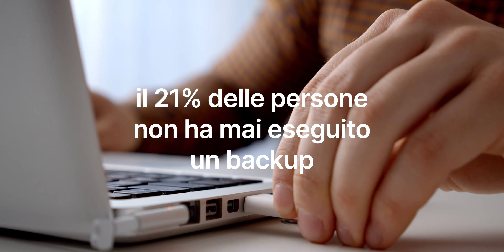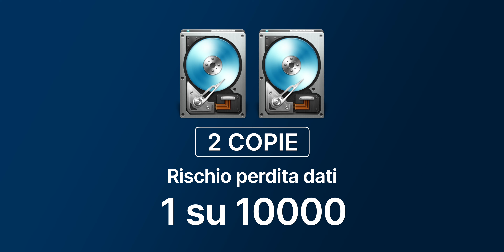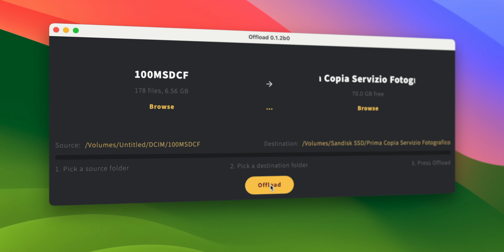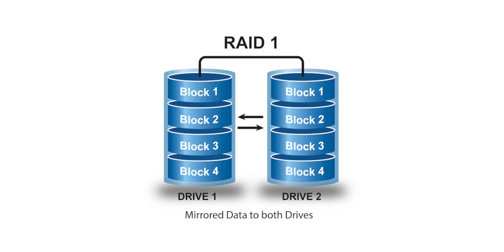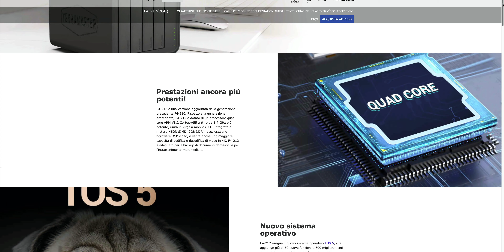La GUIDA DEFINITIVA al BACKUP per fotografi, videomaker e non solo!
Guida passo dopo passo al backup perfetto!

✨ Supporti consigliati per il Backup:
Terra Master F2-212
Terra Master F4-212
Sandisk SSD
Samsung T7 Shield SSD
TOSHIBA Canvio Basics
WD Elements Portable
LaCie Rugged

🔒 Alla ricerca della GUIDA DEFINITIVA per il BACKUP? Non cercate oltre! In questo video, ci immergeremo nel mondo del backup digitale, fornendo una ricca fonte di informazioni preziose per fotografi, videomaker e appassionati di multimedia. Dal momento che i vostri progetti creativi sono unici e di valore inestimabile, è essenziale proteggerli adeguatamente, e proprio qui offrirò tutti gli strumenti necessari per farlo.
🔍 Esploreremo le migliori pratiche per garantire la sicurezza dei vostri dati, con strategie efficaci per la creazione di copie di sicurezza affidabili e resilienti. Dalle soluzioni di archiviazione locali alle opzioni di backup basate su cloud, verranno esaminate le varie alternative disponibili per scegliere quella più adatta alle vostre esigenze specifiche.
💡  Condividendo consigli pratici e trucchi del mestiere, vi aiuterò a ottimizzare il vostro processo di backup per massimizzare l'efficienza e la sicurezza dei vostri dati digitali.
🚀 Non lasciate che un'imprevista perdita di dati rovini il vostro lavoro e la vostra creatività! Non perdete l'occasione di diventare veri maestri del backup!

📷 Che cos’è la regola del backup 3-2-1 o regola del triplo backup?
La regola del backup 3-2-1 è una serie di best practice ampiamente accettate per il backup e il ripristino dei dati, basata sull’idea che si dovrebbero utilizzare tre copie dei propri dati, archiviate in due formati diversi, con una copia conservata fuori sede.
La regola è pensata per mantenere i dati al sicuro da qualsiasi potenziale disastro, sia esso un attacco malevolo, un guasto al sistema o un disastro fisico. Inoltre, è pensata per garantire che si possano recuperare i dati in modo rapido ed efficiente in caso di emergenza.
Questa strategia aiuta a minimizzare il rischio di perdita completa dei dati e garantisce che si possa continuare a operare anche in caso di disastro.

📖 Capitoli:
00:00 Introduzione al Backup
01:03 Terminologia fondamentale del Backup
02:13 Regola del Triplo Backup
03:46 Il mio flusso di Backup dei dati
04:20 Offload dei dati
05:41 Backup dei dati: Quali supporti utilizzare?
06:07 Backup dei dati su NAS
08:50 Archiviazione
09:31 Backup in Cloud
10:16 Backup: il minimo per stare tranquilli

La mia attrezzatura video per YouTube:
Sony A7 III
Sony A6400
Sony A6000
Tamron 17-28 F/2.8
Tamron 28-75 F/2.8
Sony 28 mm F/2
Sony 35mm F/1.8
Sony 55mm F/1.8 Zeiss
Sony 85mm F/1.8
Sony 90mm F/2.8 Macro
Sigma 16 mm F/1.4
Sigma 30 mm F/1.4
Rode VideoMic Pro
Rode NTG-1
Rode VideoMicro
Rode PodMic
Godox SL-60W
Softbox Neewer Ottagonale
Faretto LED Moman dimmerabile
Set base luci studio Neewer
Treppiede con colonna centrale
Testa fluida per cavalletto
Manfrotto PIXI-EVO